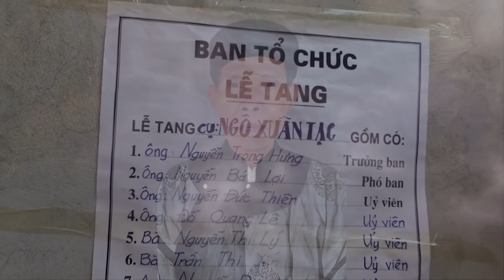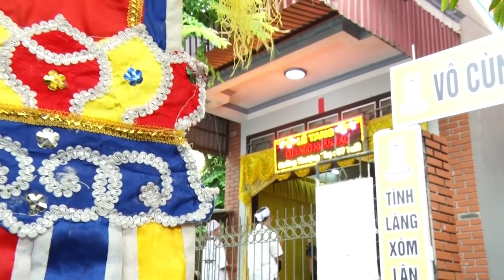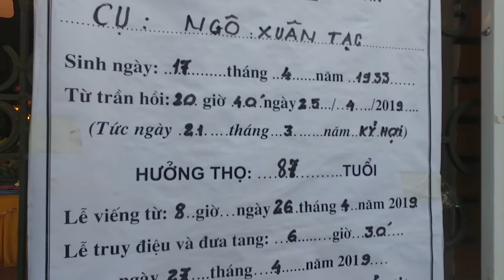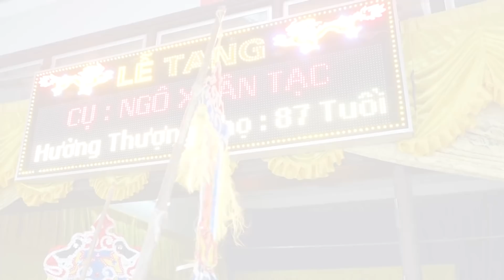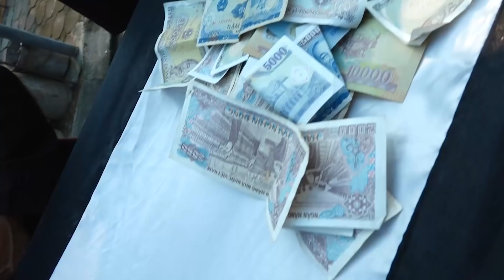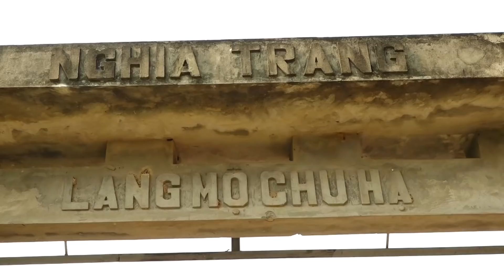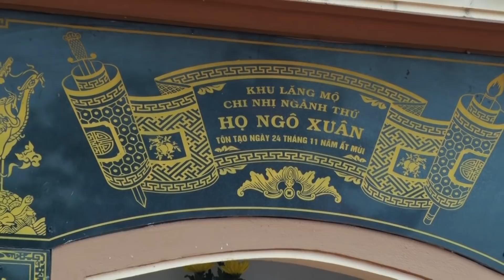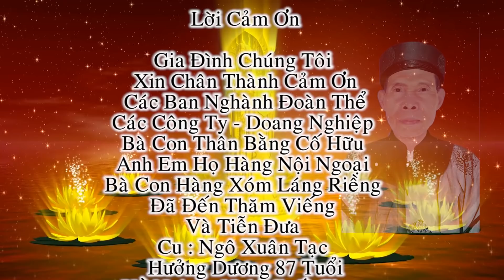LỄ ĐƯA TANG CỤ NGÔ XUÂN TẠC - HƯỞNG THỌ 87 TUỔI ( lễ tang hoành tráng bạch hạc tp việt trì ) P2